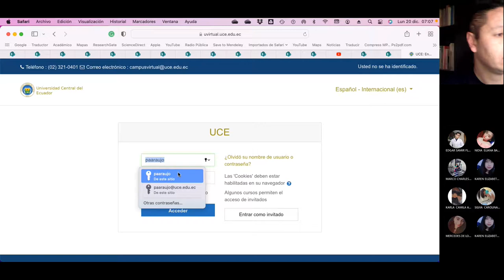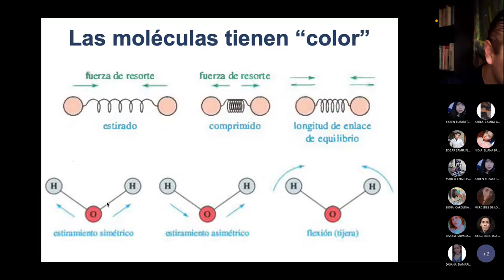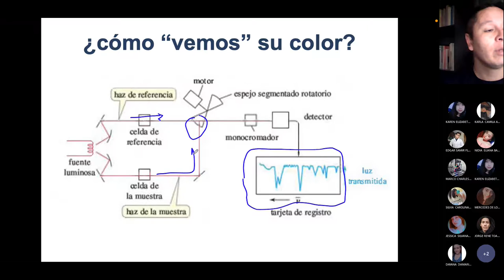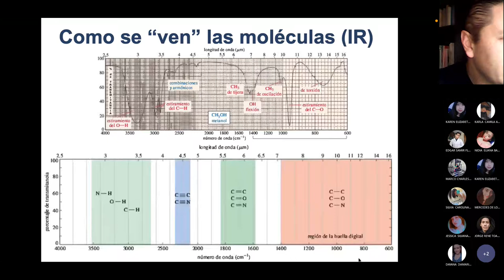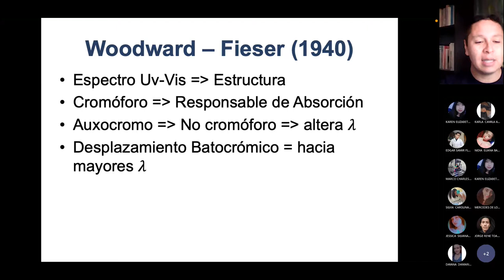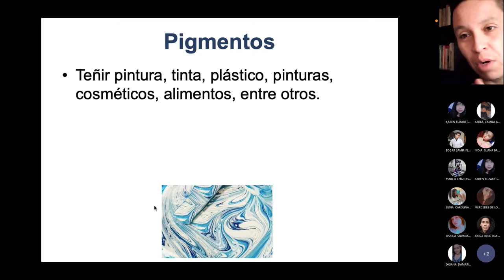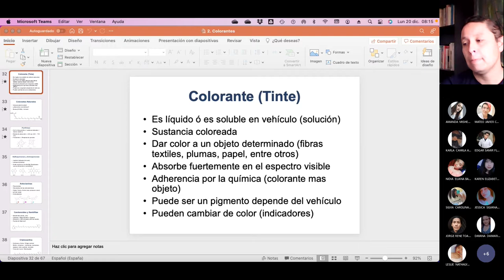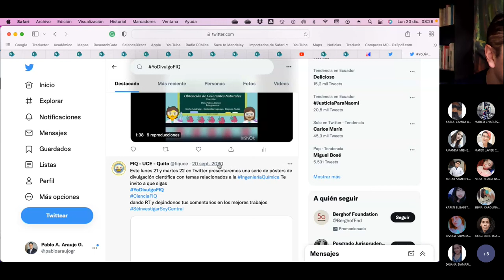Lunes QO2 - Colorante, pigmentos, espectroscopia IR - 2021.12.20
Hablamos sobre la espectroscopia de emisión infra roja, que es un colorante y que es un pigmento.